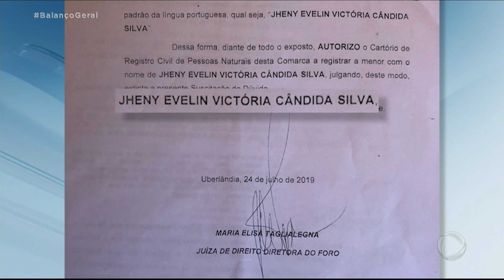Mãe luta para registrar o nome da filha como Jhennyevellin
Débora Cândida Silva está vivendo um drama depois do nascimento da filha. Há oito meses ela tenta registrar a menina e não consegue. O cartório se recusou a registrar o nome Jhennyevellin, alegando que era um muito complexo e que traria problemas para a criança. O Xerife do Consumidor, Jorge Wilson falou sobre o direito da mãe na escolha do nome da filha.